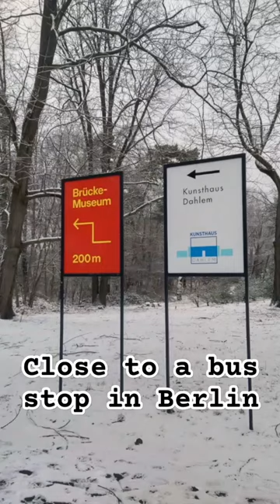Visiting the brücke Museum in the Grunewald forest